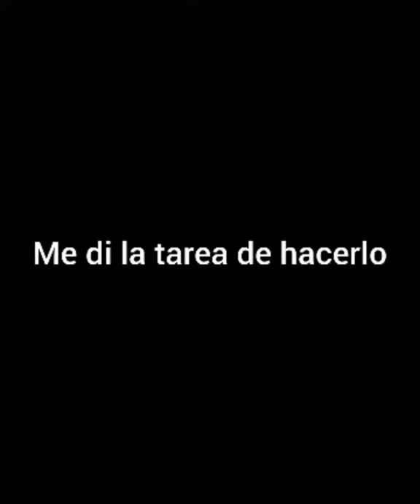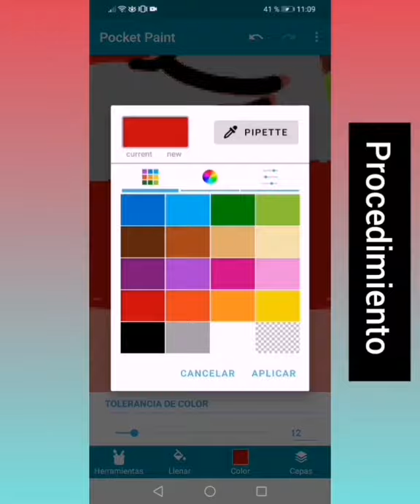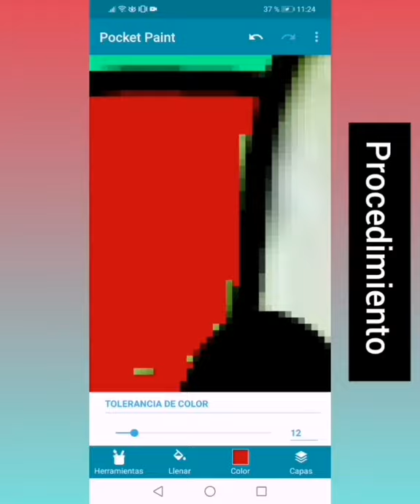La fusión de patricio!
Videos usados de stop motion.

Episodios de bob esponja usados:

0:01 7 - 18b - estrella del karate
0:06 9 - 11 - bob, estas despedido
3:02 9 - 9a - no mires ahora
0:20 y 0:22 6 - 1b - camino cangrejosoi89